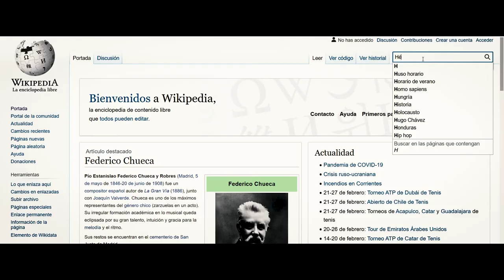TRAILER HEROES O BESTIAS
HÉROES O BESTIAS  UNA ZARZUELA CONTEMPORÁNEA
TRAILER

ESTRENO MUNDIAL
*encargo de Música en Segura, Residencia Artística 2021/22

Belenish Moreno-Gil, composición, libreto, dirección de escena
Óscar Escudero, composición, diseño de iluminación y electrónica
José Ibáñez, Sonorización
Paco Pascual, Iluminación
Carmen17, Vestuario y atrezzo,

Reparto
Irene Martín, María
Anasun Carmona, Isabel
Belenish Moreno-Gil, Pepa
Claudia Fernández, piccolo